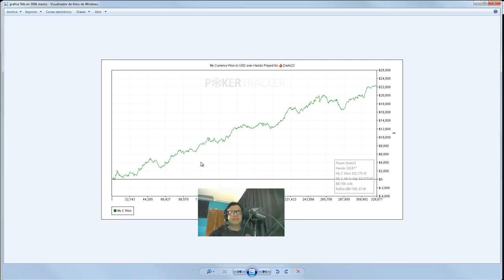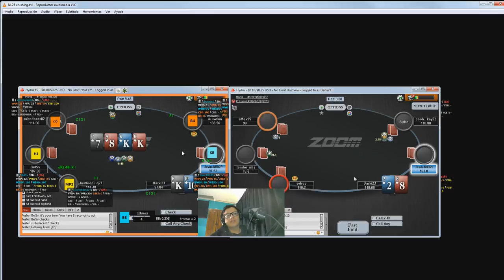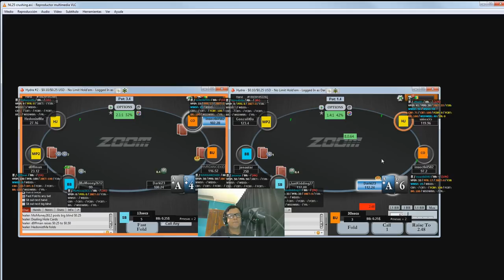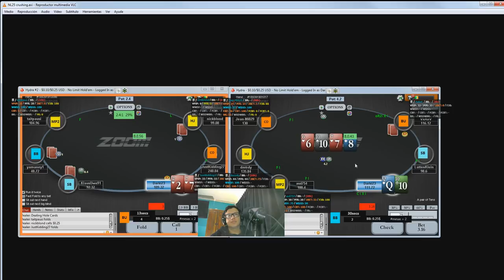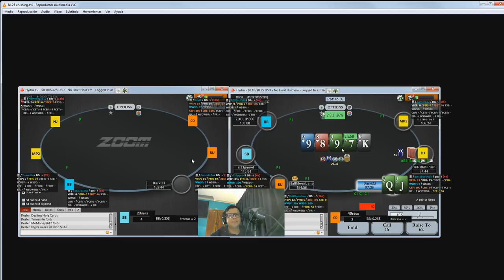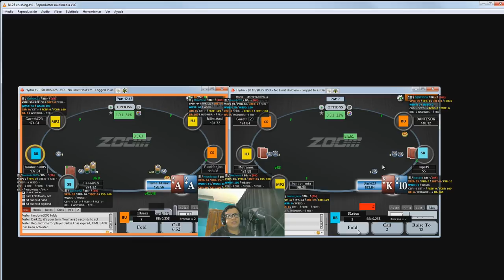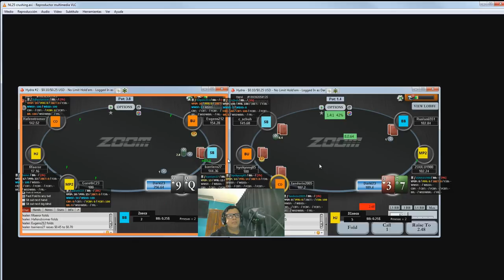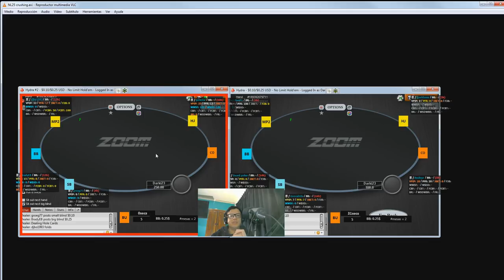COMO GANAR EN EL POKER - NL25 ZOOM Pokerstars 2020 😱😱😱